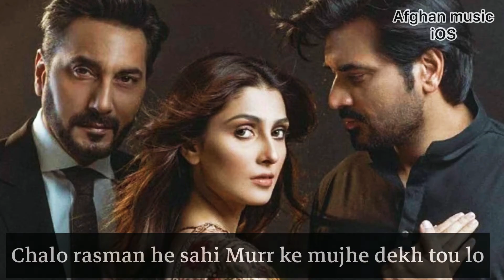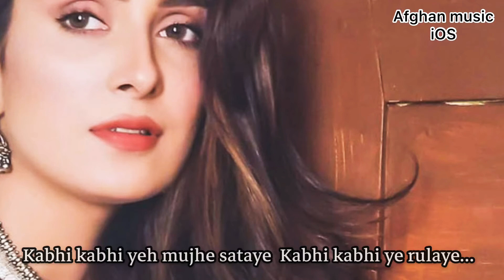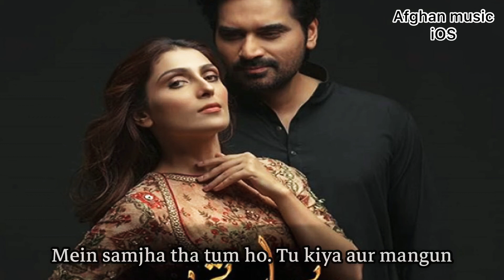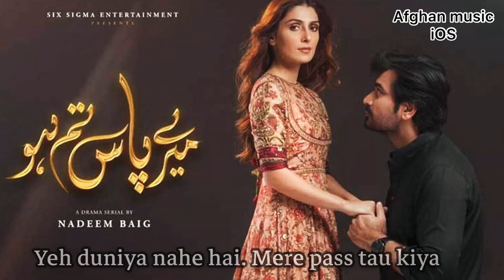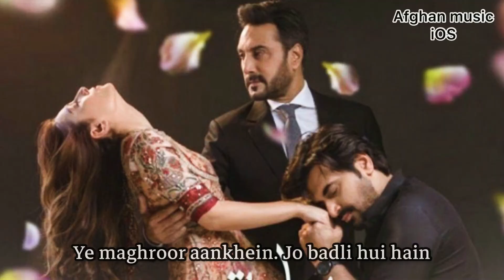Mere pass tum ho with Lyrics Rabat Fathe Ali Khan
Beautiful and romantic song of Meray pass tum ho Pakistani Drama song.
میری پاس تم هو